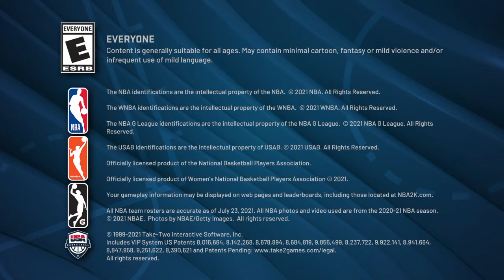NBA 2K22_20220707110431